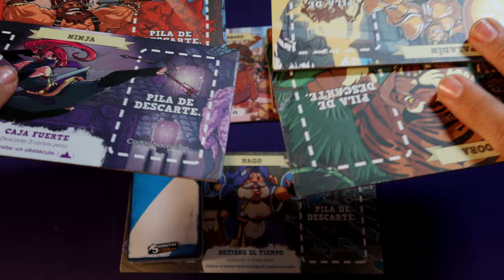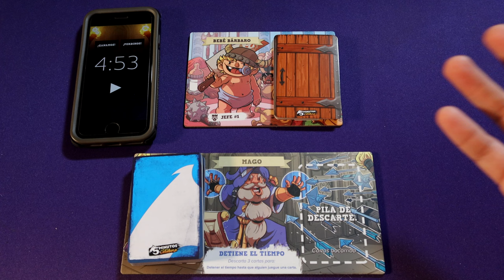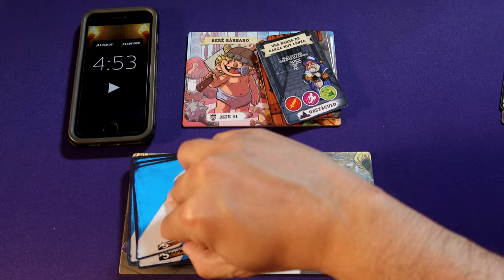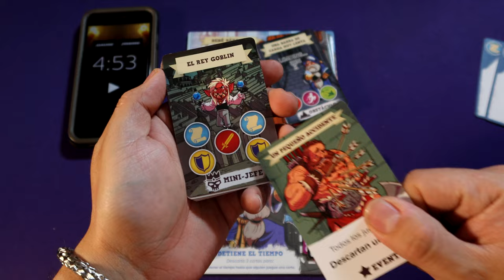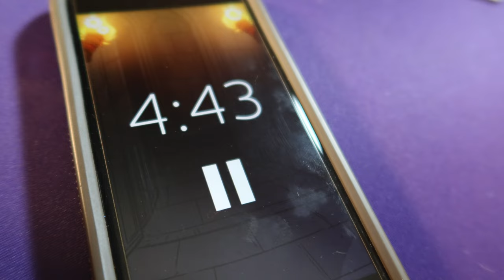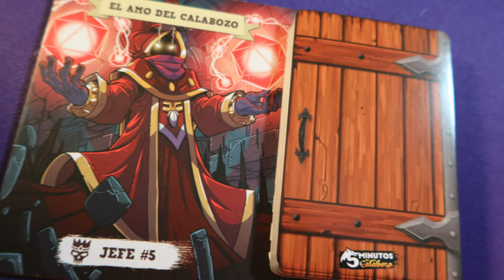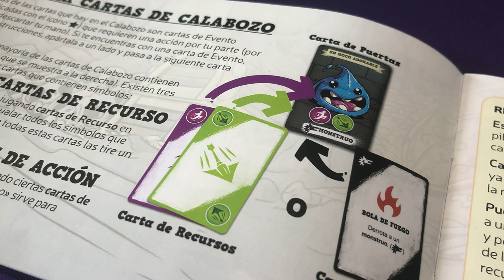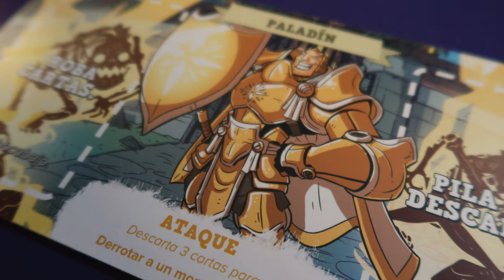5 Minutos en el Calabozo [Reseña] - D&D Speedrun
¡Josh le echa un ojo a 5 Minutos en el Calabozo; un juego en tiempo real, muy estresante, que nos envió Novelty Juegos, para que se los mostremos y ustedes puedan decidir si es un juego que quieren en su ludoteca o no!

00:00 Intro
00:30 5 Minutos en el Calabozo
01:33 Embarrada de Reglas
07:11 "Lo malo"
09:40 Lo bueno
13:07 Cierre